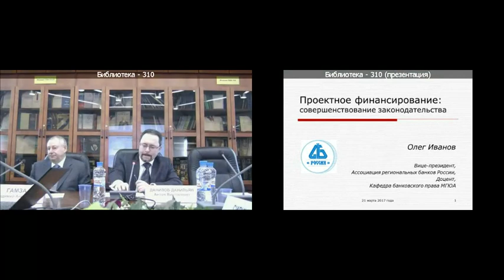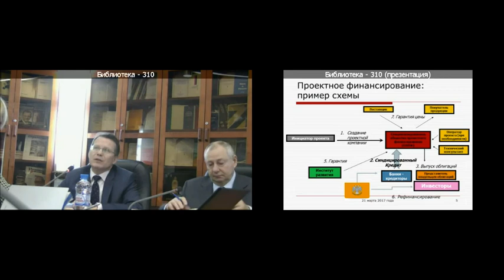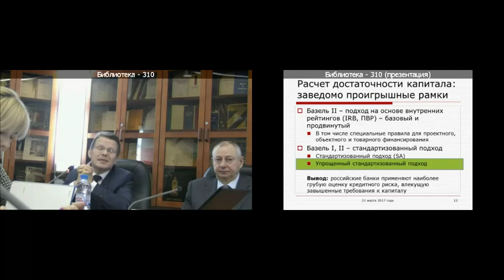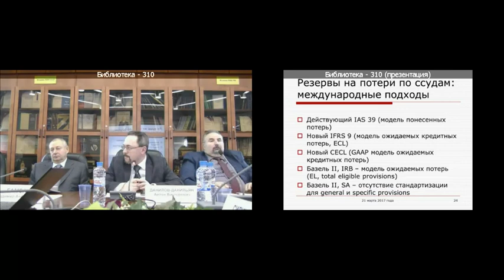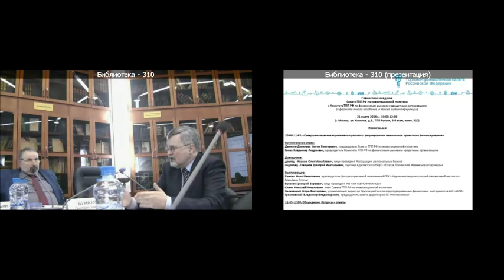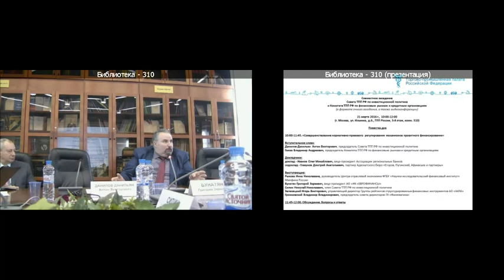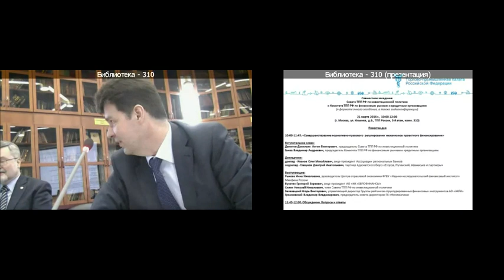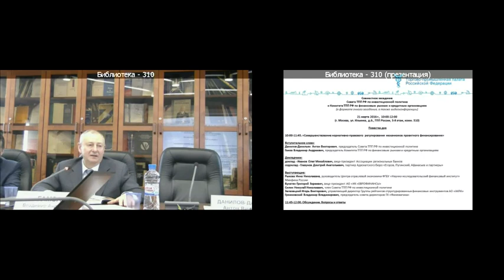Совместное заседание Совета ТПП РФ по инвестиционной политике и Комитета ТПП РФ по финансовым рынкам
Совместное заседание Совета ТПП РФ по инвестиционной политике и Комитета ТПП РФ по финансовым рынкам и кредитным организациям на тему «Совершенствование нормативно-правового регулирования механизмов проектного финансирования» от 21 марта 2017 года